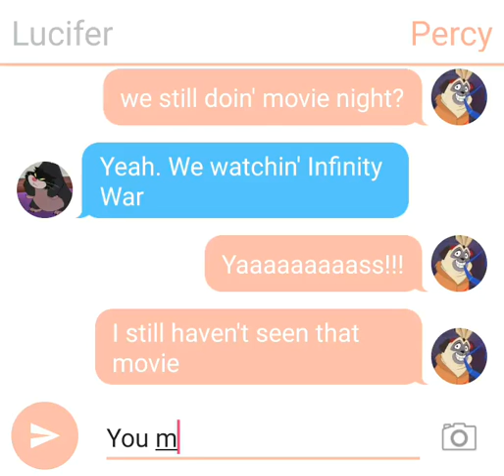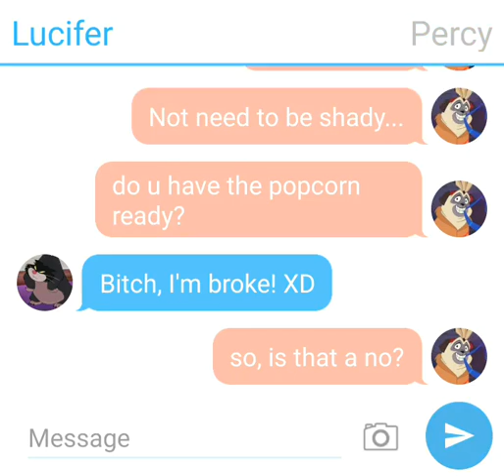Lucifer and Percy's Movie Night Text Chat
Lucifer and Percy text each other about movie night!  📼📀

(For some reason, the texting sounds are pretty loud, so I advise you all to lower your volume.)